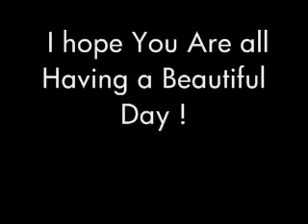Prince Poppycock Inspired Make Up CONTEST !! ( CLOSED )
Just a fun contest .Ends October 31st, 2010 ^_^ Just in time for Halloween !